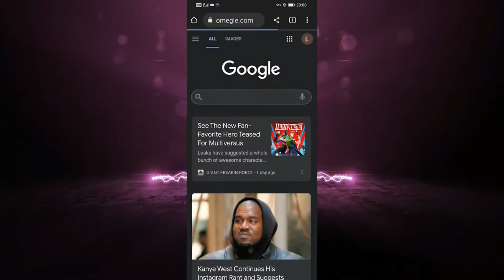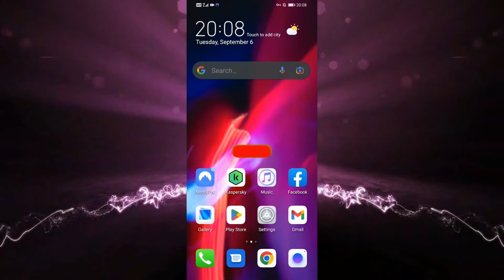Cómo Usar el Chat de Video de Omegle en Android